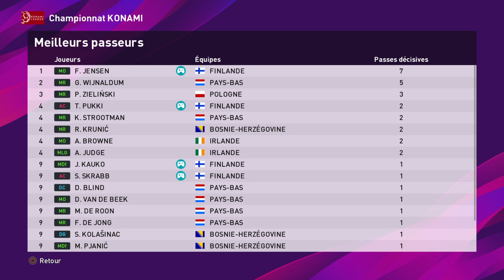Éliminatoire UEFA EURO meilleurs buteurs meilleurs passeurs...